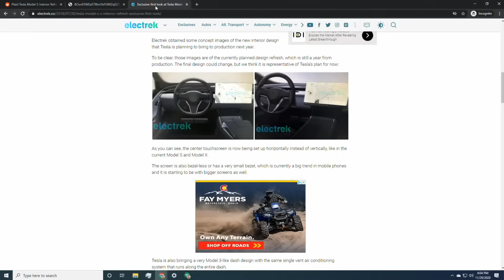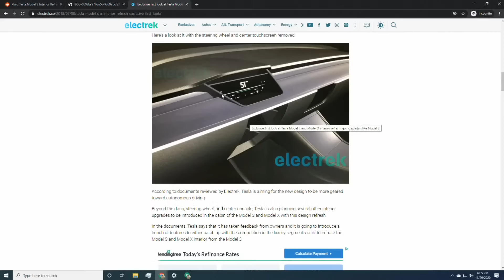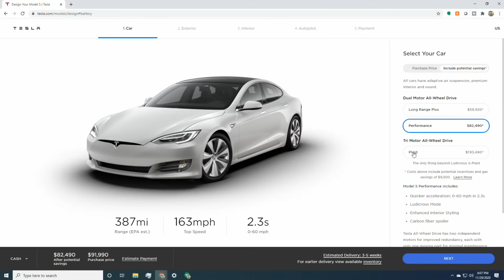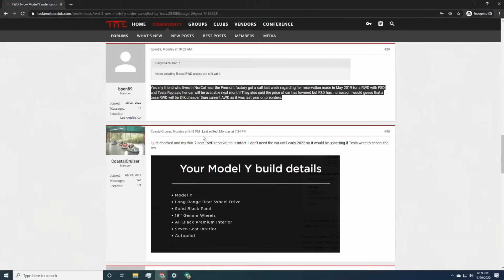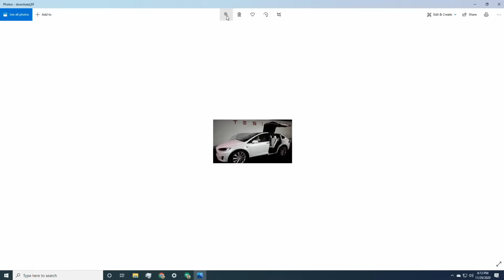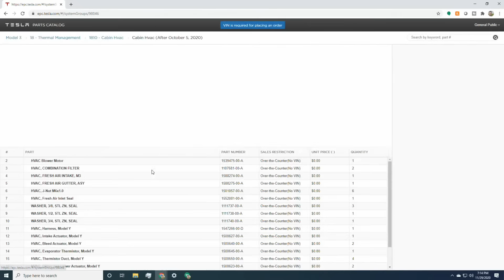Is The S & X Refresh coming? New Details! Weekly Tesla New Update!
What happened this week in Tesla News?!

4K Vlogging Camera
4K Video Camera